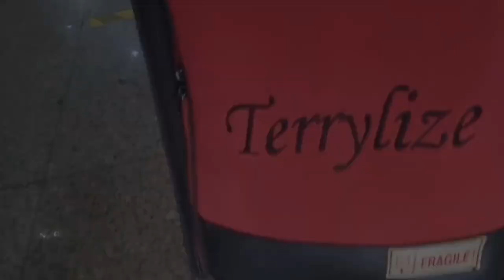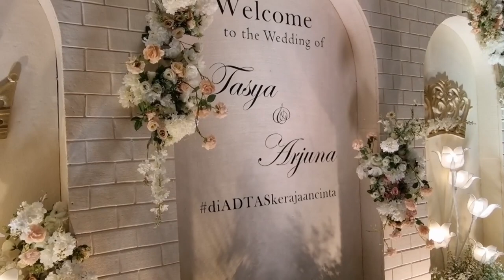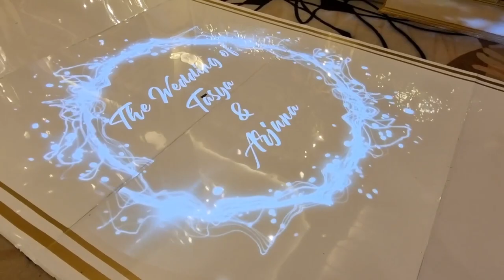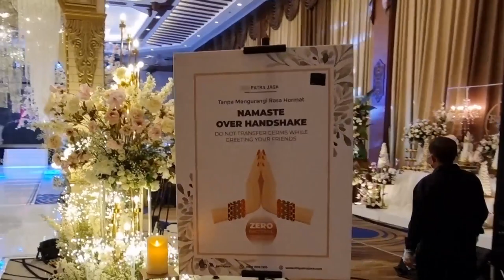PENAMPILAN KHUSUS TERRY UNTUK PERNIKAHAN TASYA REVINA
Assalamu'alaikum Terrylizers..

Hollaaaa!!

Vlog Terry kali ini mau ajak teman - teman untuk lihat persiapan Terry tampil khusus di acara pernikahan Tasya Revina dan Arjuna Dewanto di Jakarta.

Mau tau bagaimana keseruan dan meriahnya acara pernikahan nya?

Download & Stream Lagu Terbaru Terry Shahab - Aku Rela di Semua Platform Digital

Wassalamu'alaikum warohmatullahiwabarokatu.. :)